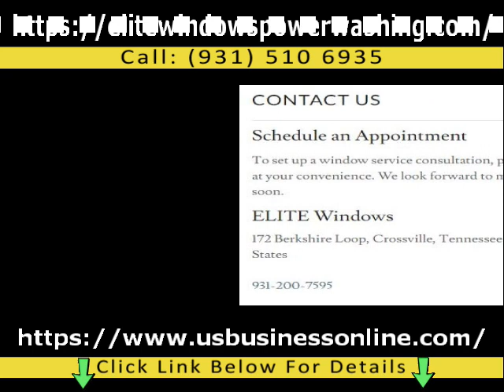Elite Windows Power Washing / Interior & Exterior Cleaning Services In Crossville TN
If you are interested to learn more about Interior & Exterior Cleaning Services in Crossville TN PLEASE check out

This video is all about Interior & Exterior Cleaning Services in Crossville TN information but also try to cover the following subject:
-Professional Window Cleaning in Crossville TN
-Residential & Commercial Window Cleaning in Crossville TN
-High Quality Pressure Washing in Crossville TN

So you would like to know more about Interior & Exterior Cleaning Services in Crossville TN, I did too and here is the outcome.
Interior & Exterior Cleaning Services in Crossville TN intrigued me so I did some research and published this to YT .
This YouTube channel has other similar videos concerning Professional Window Cleaning in Crossville TN, Residential & Commercial Window Cleaning in Crossville TN and High Quality Pressure Washing in Crossville TN
Please check them out :
If you were searching for more details about Professional Window Cleaning in Crossville TN or Residential & Commercial Window Cleaning in Crossville TN did this video help?
 Maybe you would like to comment listed below and let me know what else I can assist you with or info on Interior & Exterior Cleaning Services in Crossville TN.